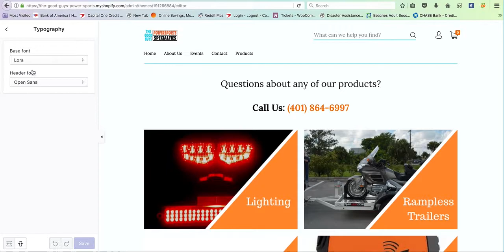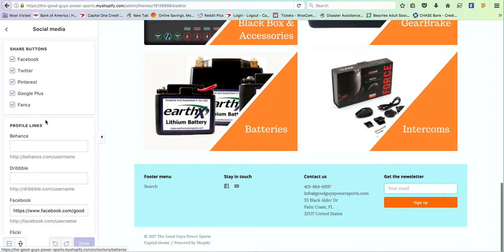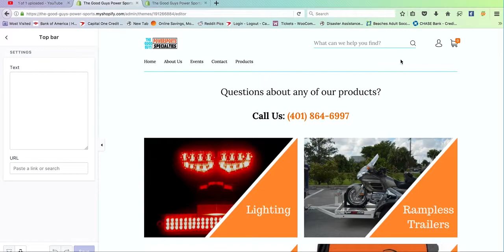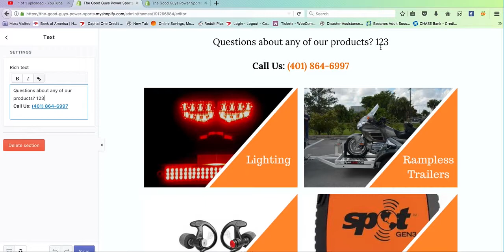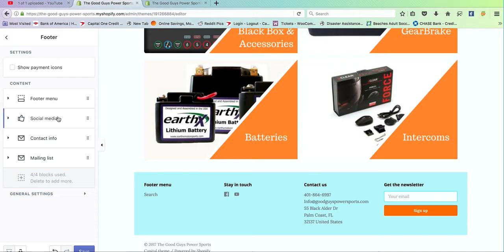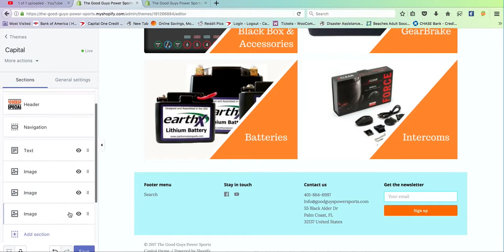How To Edit Home Page Shopify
* Each theme is different - this is specifically for a pre-loaded theme on Shopify.